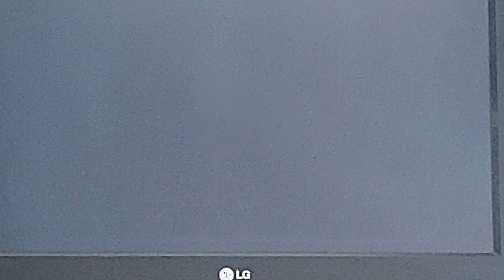Blue Christmas The Rookies 4